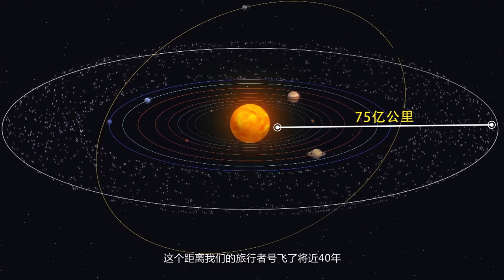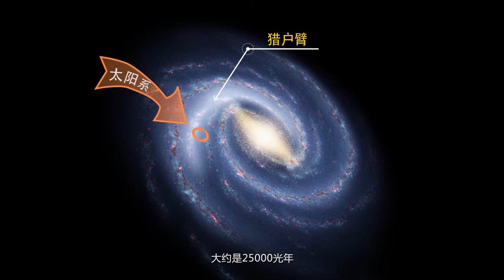【儿童科普】太阳系介绍 15 冲出太阳系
【儿童科普】太阳系介绍 -- 1 如果地球停止了转动
【儿童科普】太阳系介绍 -- 2 地球的里边真的可以住人吗？
【儿童科普】太阳系介绍 -- 3.太阳为什么会发出刺眼的光芒？
【儿童科普】太阳系介绍 -- 4.月球上是不是有人居住呢？
【儿童科普】太阳系介绍 -- 5.远看火星
【儿童科普】太阳系介绍 -- 6 寻找好奇号
【儿童科普】太阳系介绍 -- 7 水星之旅
【儿童科普】太阳系介绍 -- 8 金星是金色的吗？
【儿童科普】太阳系介绍 -- 9 木星为什么不发光
【儿童科普】太阳系介绍 -- 10 美丽的土星
【儿童科普】太阳系介绍 -- 11 天王星之旅
【儿童科普】太阳系介绍 -- 12 海王星的故事
【儿童科普】太阳系介绍 -- 13 流浪的小行星
【儿童科普】太阳系介绍 -- 14 彗星和流星雨
【儿童科普】太阳系介绍 -- 15 冲出太阳系 【儿童科普】太阳系介绍 -- 1 如果地球停止了转动